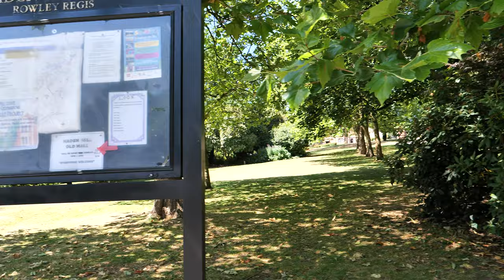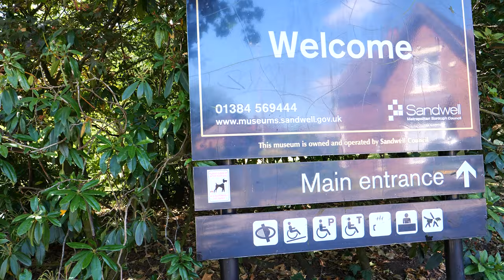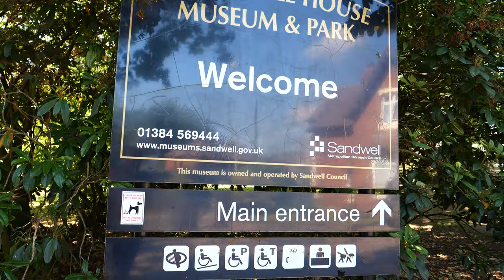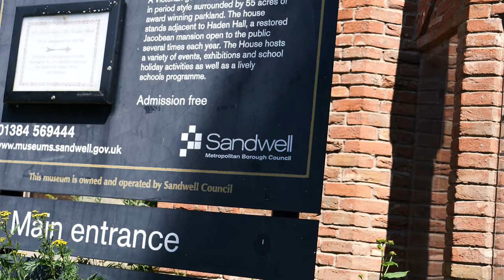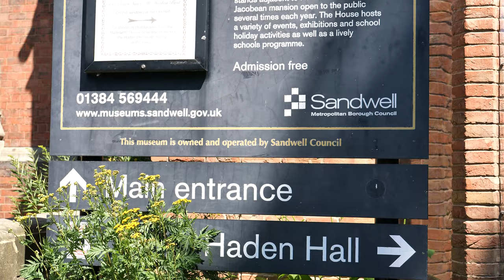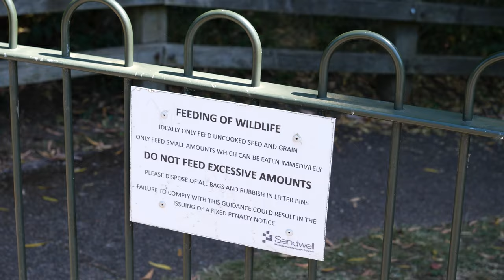Another test. Short walk at Haden Hill Park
Just a walk around Haden Hill House and park..